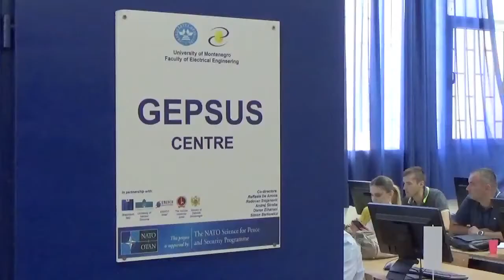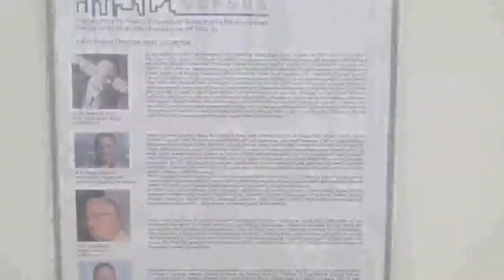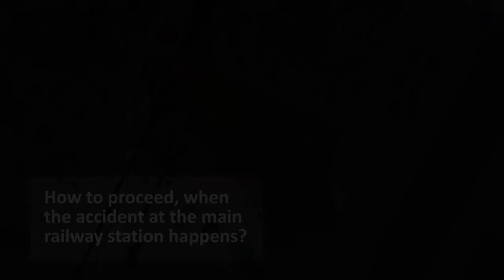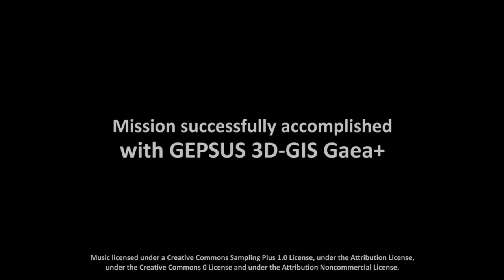NATO SfP GEPSUS Promo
Promo video about GEPSUS project